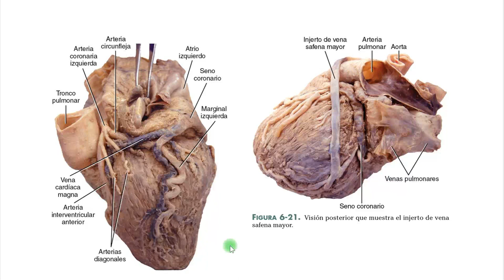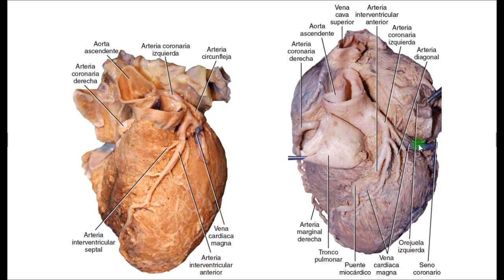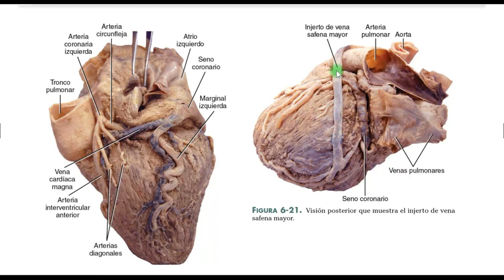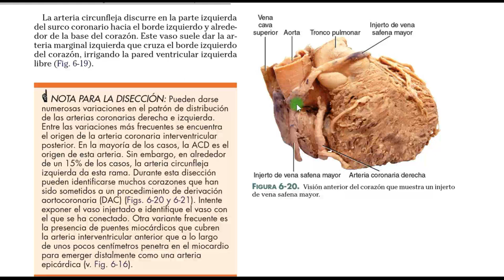Arterias Coronarias(Disección del Corazón)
Hola en este vídeo te muestro una disección del corazón y hablamos de algunos aspectos importantes que tienes que conocer sobre la irrigación y procedimientos quirúrgicos a nivel de los vasos sanguíneos, si te gusta este tipo de videos, déjame en los comentarios y puedo hacer otros videos, dale like y compártelo.